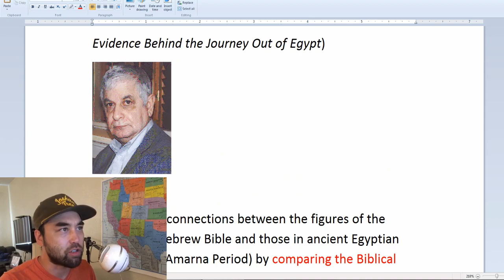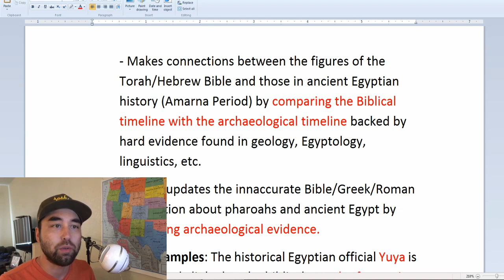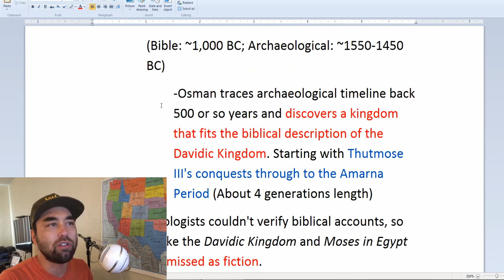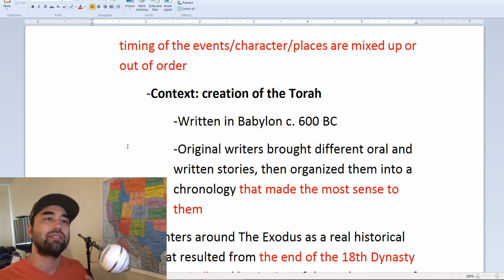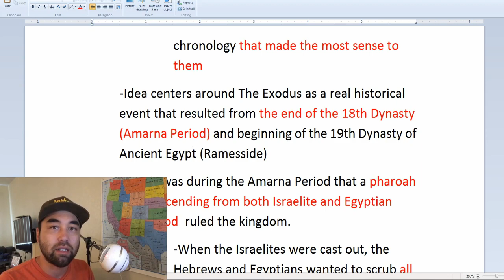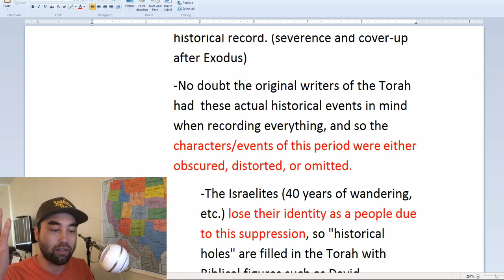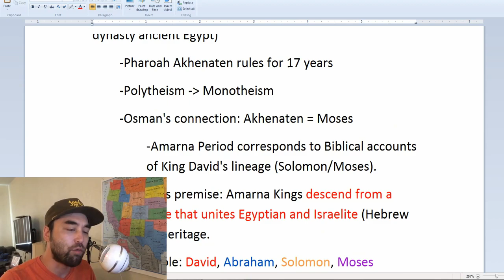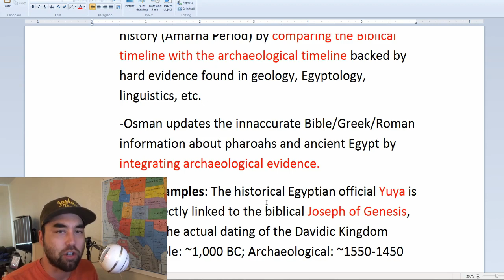The Obscured Royal Bloodline Connection Between Israelites and Egyptians (Part 1)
This is the first part of a two part series covering the work of Ahmed Osman's theory regarding the bloodlines linked between the Israelites and Egyptians. The Jindo takes a look at an overview of Osman's analysis between significant figures in the bible and the historical figures of ancient Egypt, the context in which the Hebrew bible was written, and the archaeological evidence associated with these connections.